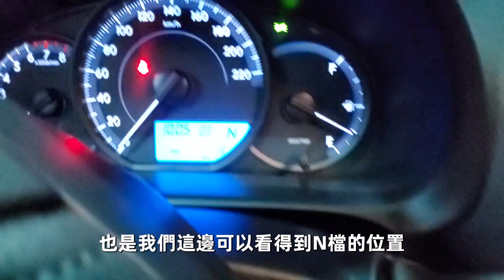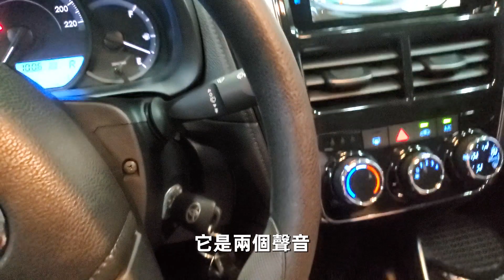2022 VIOS 1.5 經典版 排檔座檔位介紹 博勝講解 0921-338852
針對2022年VIOS 1.5經典版 排檔座各個檔位說明
P檔
N檔
R檔
D檔
手排
各個排檔檔位使用說明
博勝講解
(如果講解聽不習慣的話→請多多包涵)
如有問題歡迎留言
博勝講解 服務電話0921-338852
如需服務的地方
→歡迎加LINE
如需購買TOYOTA的車🚗
→歡迎介紹給博勝認識